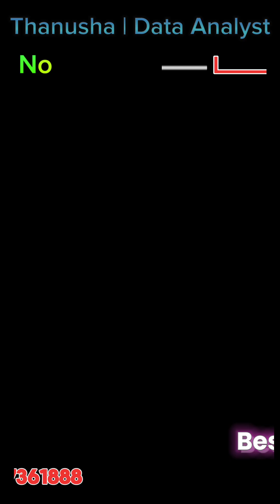Best Data Analyst Training in Bengaluru | Besant Technologies BTM Layout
Happy😻 to announce Miss.Thanusha👩‍💼 got placed as Data Analyst🥳 with 4.5LPA in MNC🏆💥

*BE | Biomedical | 2023* (Non-IT to IT) 💥
She completed Data Analyst Master programming training in Besant Technologies BTM Layout (Main Branch) 🏅
Start Your Journey as a Data Analyst / Data Scientist
100% Job Guarantee Course Salary upto 10LPA.

Join now and land your dream job.

✅ 50k Placed Students
✅ Avail Classroom & Online Training
✅ 20+ Branches in Chennai & Bangalore
✅ Learn from Industry Experts
🤝 10k Tie-up Companies
✅Up-to-date modules integrated with Generative AI
✅Complimentary Python Programming Bootcamp
✅14+ Programming Tools & Languages
✅60+ Industry Projects
✅Personalised Industry Session
✅ Placement Guidance
✅ Mentors From Top Global Product Companies
✅ A Portfolio of Real-World Projects
✅Gain access to exclusive masterclasses on GenAI and turn into a 5X developer
✅ For Graduates & Working Professionals

Besant Technologies BTM Layout

Address :

Door #700, Ground Floor,
Rashtra Kavi,
Sai Nanasu Plaza,
30th Main Rd, BTM 2nd Stage,
Kuvempu Nagar,
BTM Layout, Bengaluru.